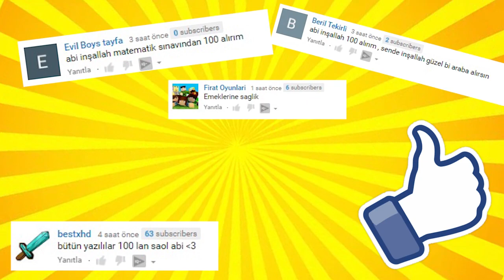EL BOMBASI 10.000 TON BASINÇ İLE EZİLİRSE NE OLUR ? - Hidrolik Pres